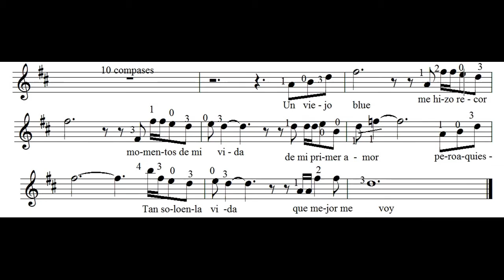Aprendé Desconfío de la vida de Pappo(facil) por Carlos Rubén Gómez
El tema está acompañado por bajo, 2ª guitarra, solo de guitarra y batería.